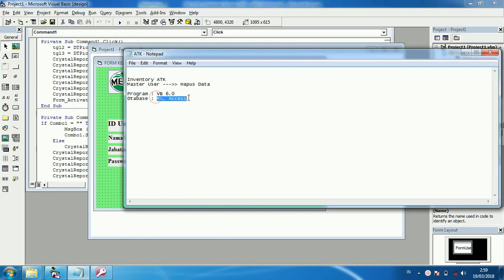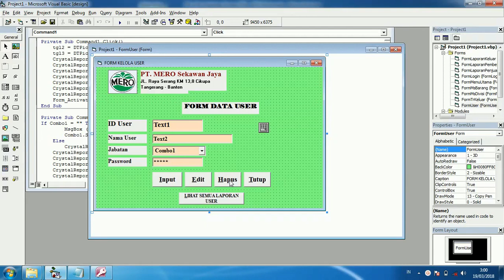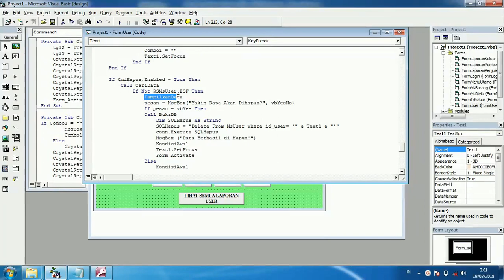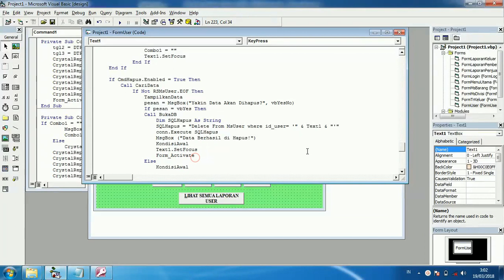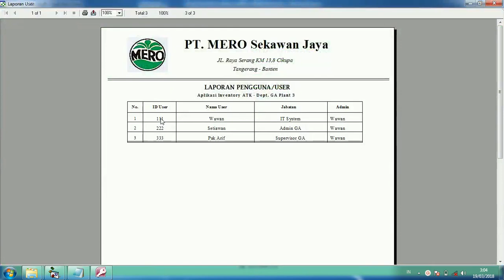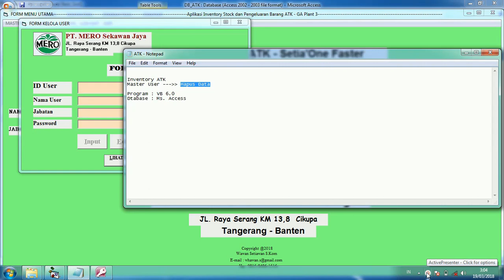Tutorial Hapus Data User - Program Inventory ATK (Program VB.6 & Database Ms.Access)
Tutorial Hapus Data User - Program Inventory ATK
Jangan lupa kunjungi blog saya: